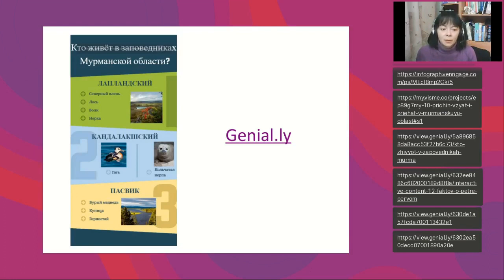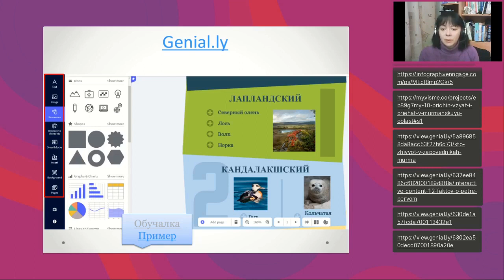GENIAL.LY — платформа для создания интерактивной инфографики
Полная запись вебинара "Инфографика статичная и интерактивная" от 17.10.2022

Инфографика — простое и наглядное графическое представление информации о предметах, включая сложные взаимоотношения между ними. Инфографика привлекает внимание, делает сложную информацию более простой для восприятия, абстрактные понятия — конкретными и наглядными. Она проще для восприятия, не дает скучать и утонуть в большом объеме информации.